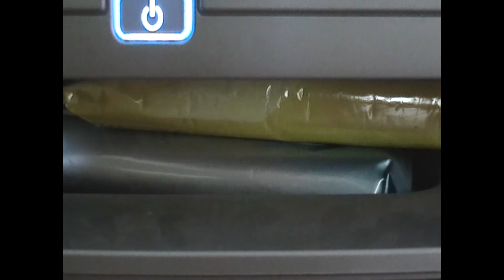Animal Crossing: New Leaf- July 25th, 2013 (Rainy Day!)